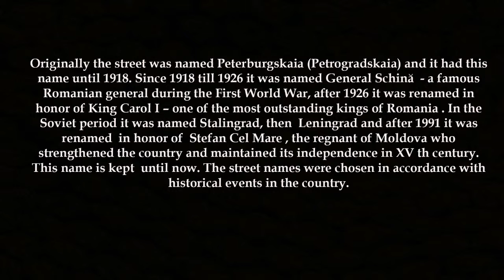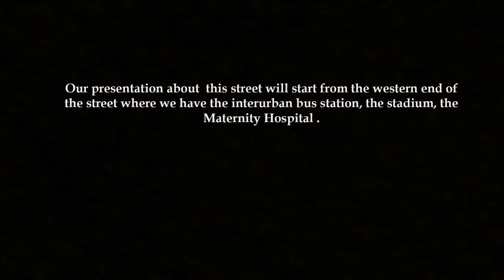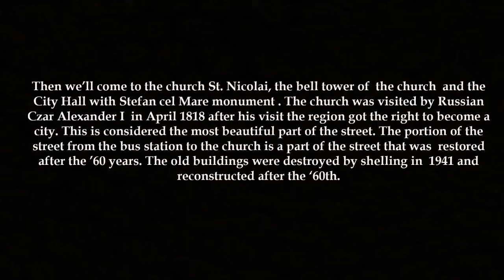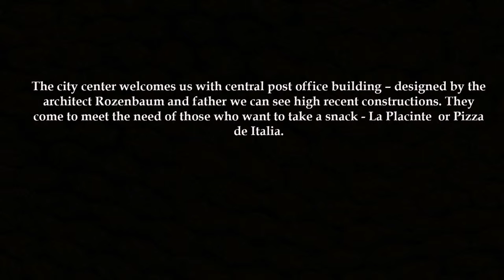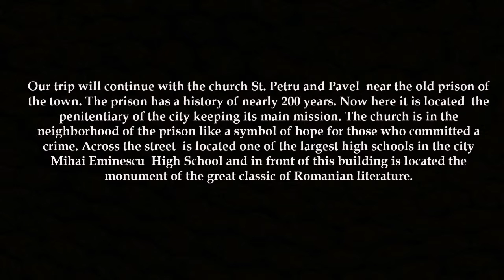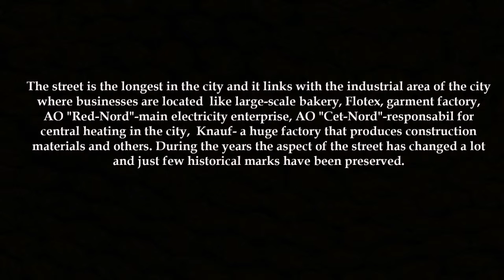Stefan cel Mare Street from Balti, Republic of Moldova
This is a video created by Russu Marin and Alexandru Zarisneac (XIIth B form), students at Ion Creanga High School, within the iEarn project My City and Me where they had to present Balti streets. They have chosen one of the longest streets in Balti Stefan cel Mare street.